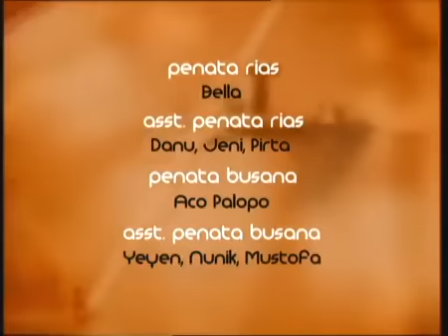FTV Hidayah Meninggal Mengeluarkan Jengger